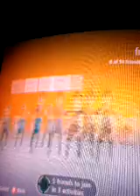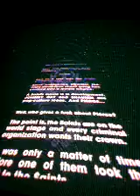Saints Row the third walkthrough mission 1 when good heists go bad...